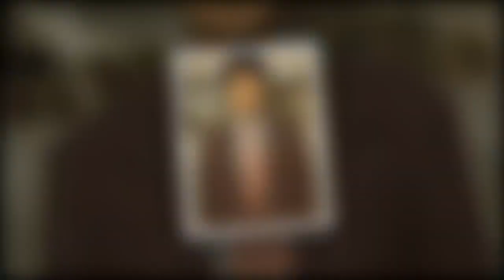나한일♥정은숙 30년만에 맺은 사랑